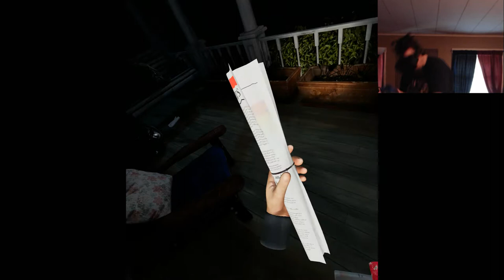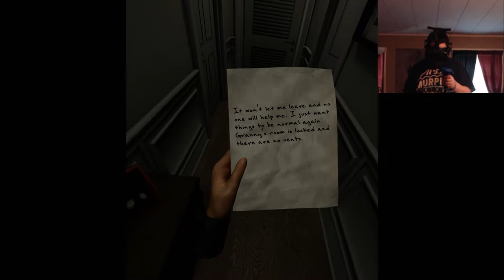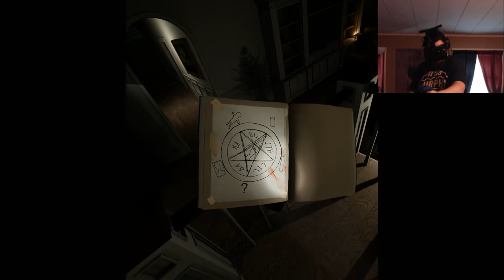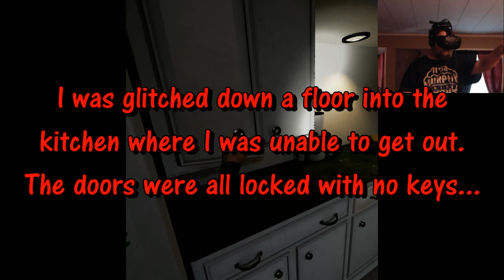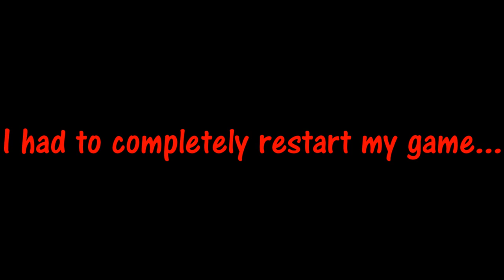Even The Glitches Are Haunting! | Paranormal Activity: The Lost Soul VR | PART 1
Life long fan of horror movies and games... But NOTHING compares to playing VR horror... Can't wait to keep making videos on this game!